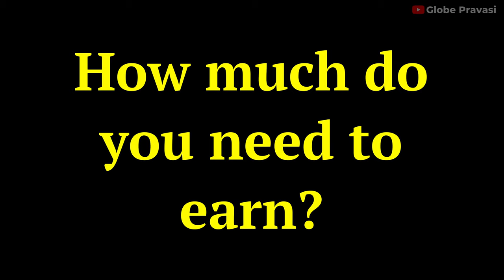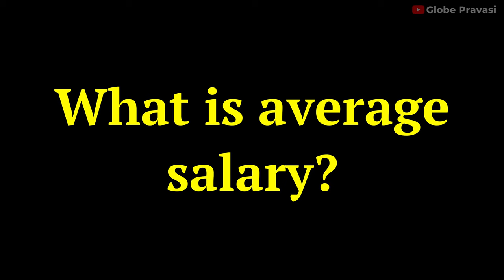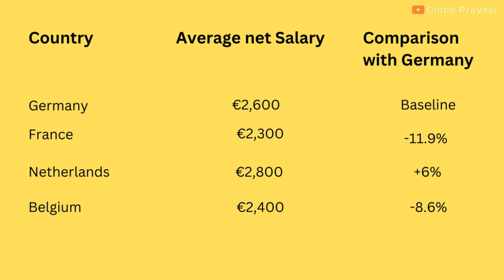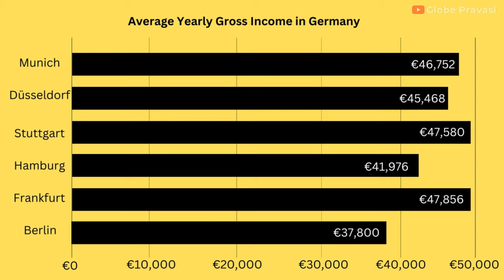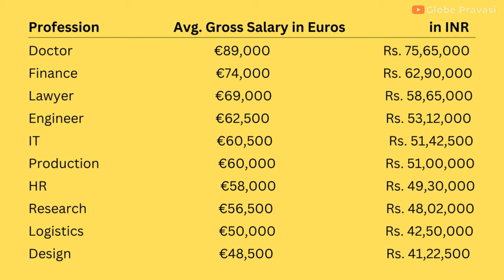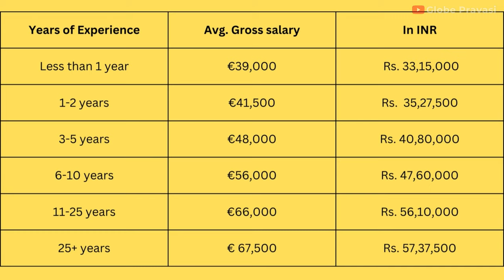Salaries in Germany 2024 | Working in Germany [English]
Interested in knowing what the salary outlook for Germany in 2024 is? Check out the video for all the details!

In this video, I'll share with you all the latest information about salaries in Germany. We'll cover everything from the highest-paid sectors to the changing demographics of the German workforce. After watching this video, you'll have everything you need to know to determine whether or not moving to Germany is the right decision for you!

0:00 Intro
0:21 Minumum salary in Germany
1:14 minimum amount you need to live in Germany
2:08 Good Salary
2:27 What is the Average Salary?
3:00 Comparision of German salaries  vs France Vs NL Vs Belgium
3:47 Average gross salaries by location in Germany
4:44 Gross salaries according to the profession
5:32 Factors influencing your salaries
8:24 Outro
I'm Shailendra and I've been living and working in Germany for more than ten years.
I share my real-life experiences of living in Germany and Europe on my YouTube channel.
Hopefully, the information shared on this channel will help you decide whether you'd like to study or work abroad.